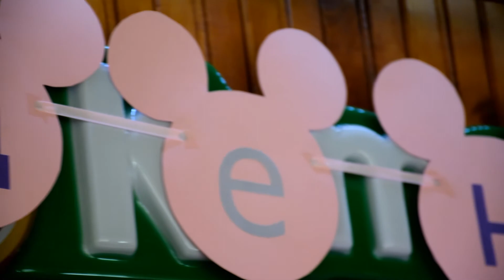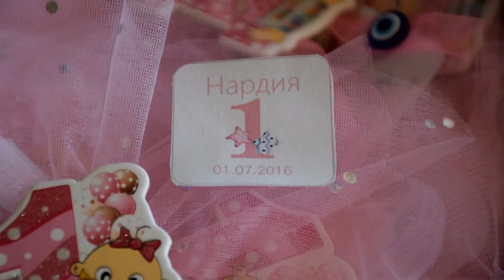Първи рожден ден Нардия - 01.07.2017